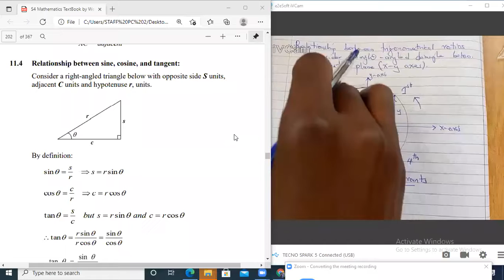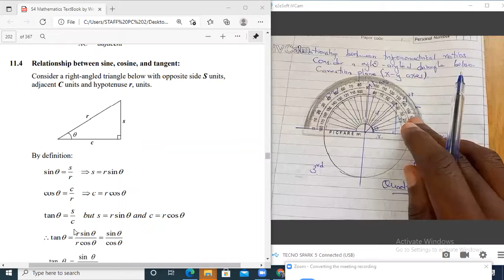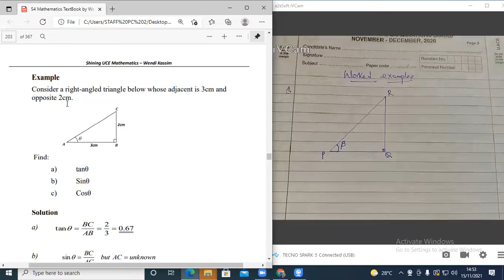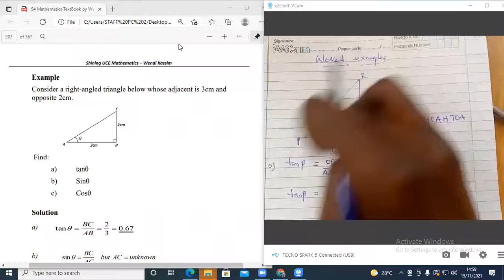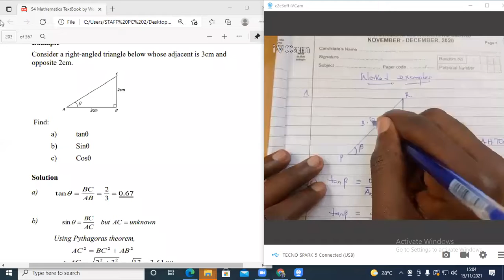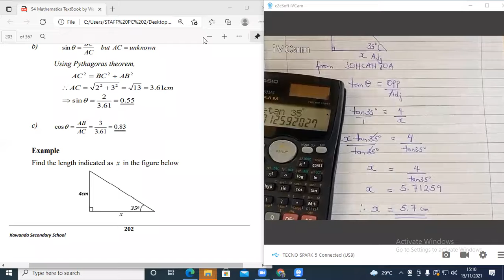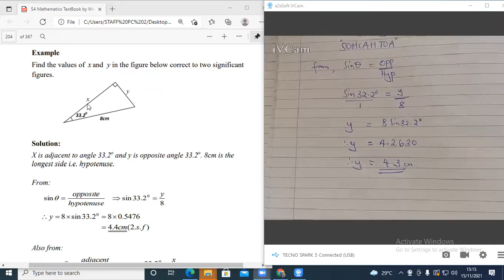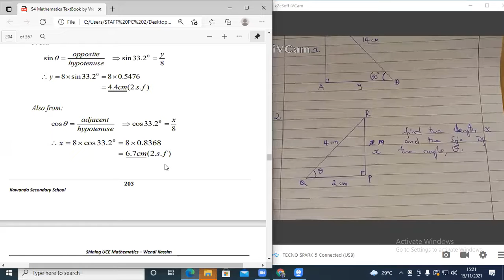2021 11 15 14 42 13 TRIGONOMETRY